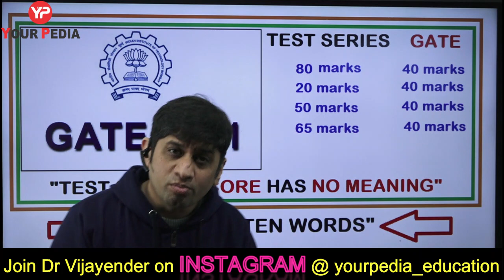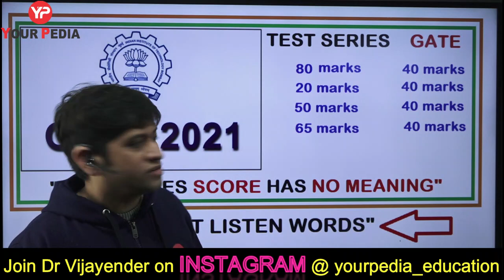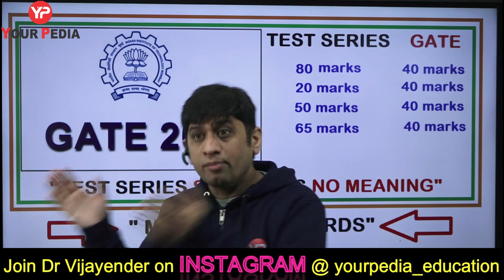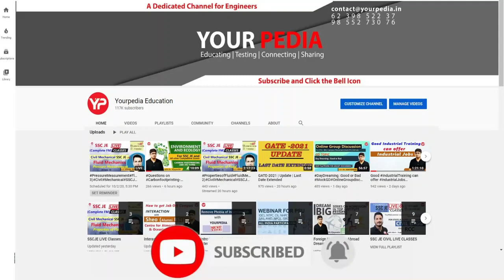Test Series is Important, Score is Not | Motivation for GATE 2021 | Inspirational | Dr Vijayender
Appearing for GATE Test Series is very important before exam and students should go for more and more test before exam to get confidence. The score of test series is not to be focused much as it may distract you from preparation.